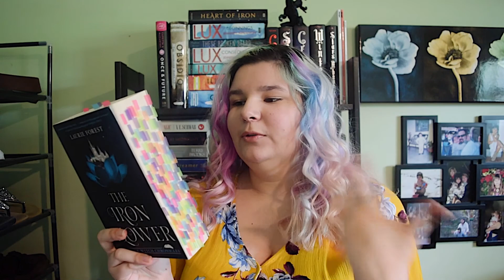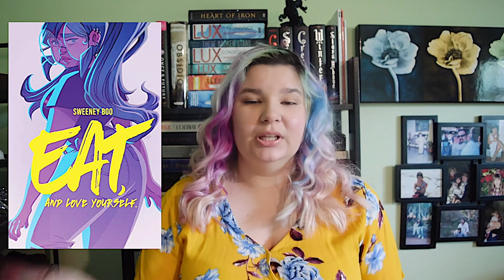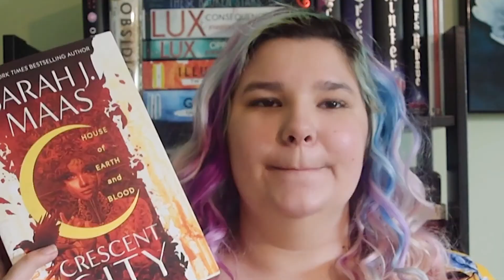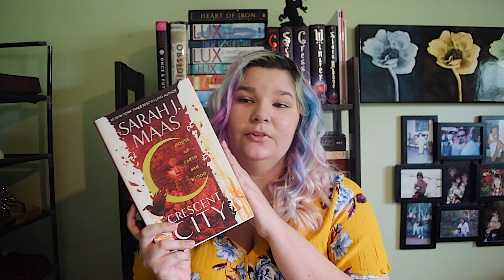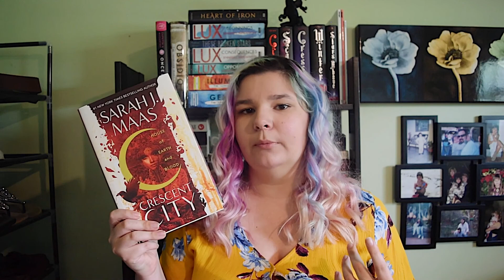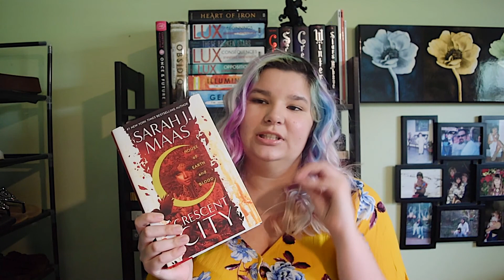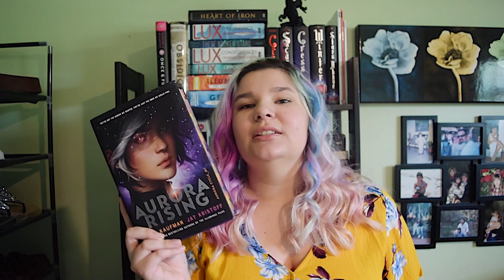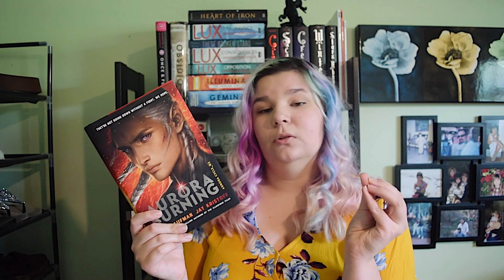April, May, and June Wrap Up // The one that destroyed me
📖 three months of books absolutely destroyed me with endings, both that I loved and hated. Hope you enjoy.

Please go to this link to find resources, sign petitions donating, etc. Please do your part in any way that you can. One person can make a difference that affects the life of millions.

📚Books Mentioned📚
📖The Iron Flower
📖My Lady Jane:https: //
📖Clockwork Angel
📖Eat and Love Yourself
📖A Study in Charlotte
📖A House of Earth and Blood
📖The Traitor Queen
📖The Elite
📖Aurora Rising
📖A Court of Wings and Ruin
📖Aurora Burning